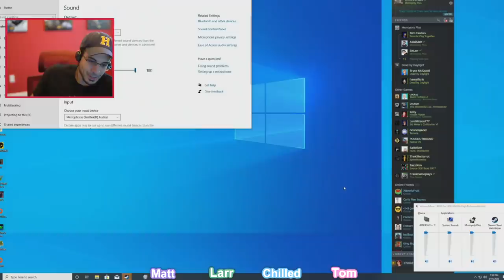MY HARDEST GAME OF MONOPOLY! (Monopoly Plus w/ Friends - Part 1)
This has to be illegal! This Can't be fair! I must plot my revenge...and FAST!

My Friends!

What is Monopoly Plus?
EMBARK ON A JOURNEY TO OWN IT ALL! Build your empire on a colorful and 3D lively city. Thats from the Steam page...its Monopoly. What more do you need to know!?

Also since this game crashes so often in Online Multiplayer, we are using Steam Remote play to actually be able to play it. Now the game is only running off of my computer in local play allowing us to save and restart if there is a crash (Which there was NOT this time around. Thank heavens lol)